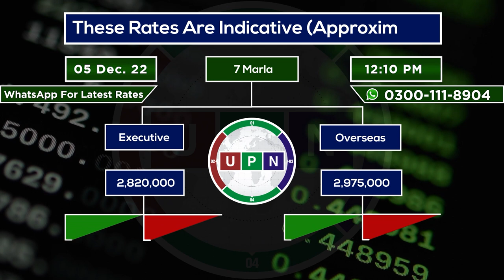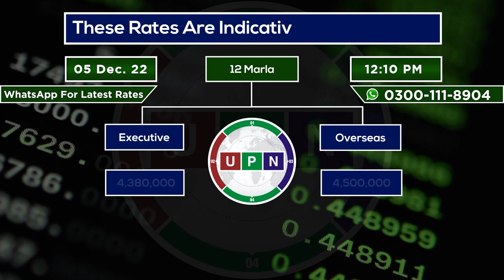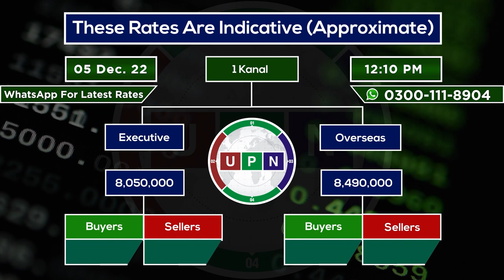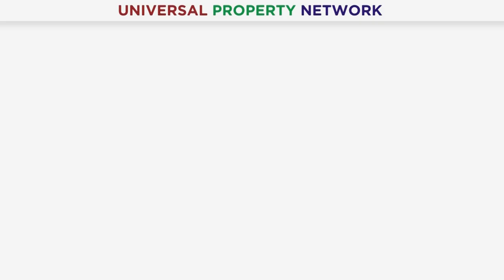Lahore Smart City Daily Rates Update | New Rates | Current Market Trends | 5th December 2022